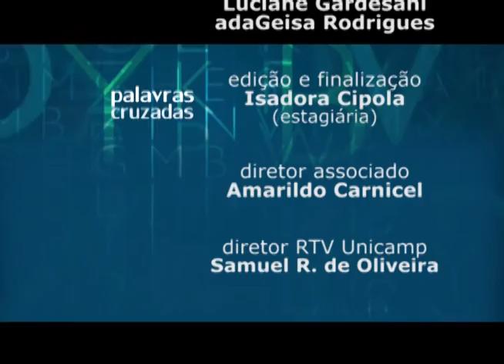Palavras Cruzadas - O Desastre de Mariana